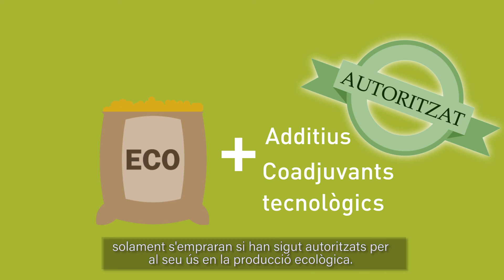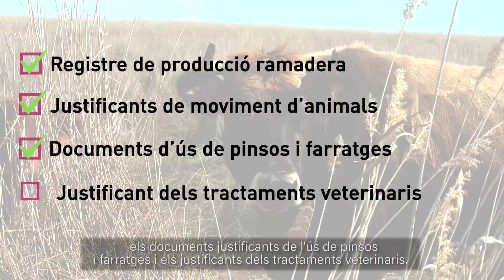Com certificar-se si vols ser ramader ecològic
Si estàs interessat a certificar-te com a ramader ecològic, és realment fàcil. En este vídeo t'expliquem els passos fonamentals que has de seguir si vols ser un ramader ecològic.